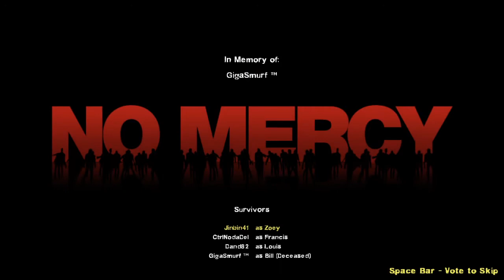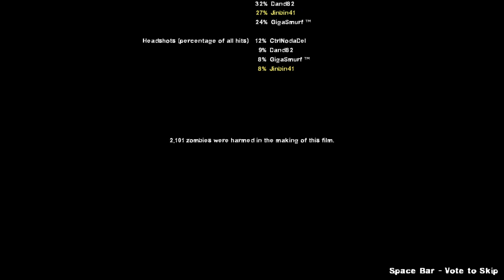Left 4 Dead (2) Part 1: No Mercy